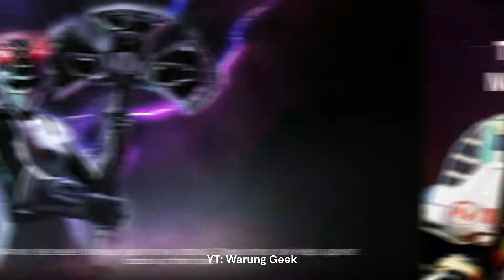Thunder Megazord vs Samurai Megazord - Megazord Battle - Power Rangers: Legacy Wars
Power Rangers Legacy Wars | Megazord | Power Rangers Game | Mighty Morphin Power Rangers | Gosei Sentai Dairanger | DairenOh | Power Rangers Samurai | Samurai Sentai Shinkenger | ShinkenOh